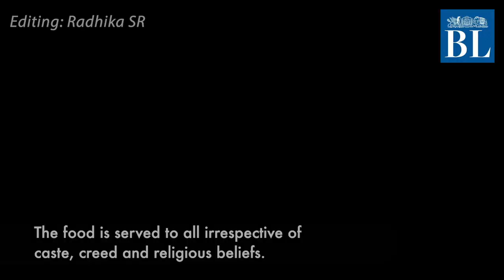Delhi's langars feed thousands despite Covid-19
Gurudwaras provide langar to people in the streets of New Delhi. People from all sections of the society and from all parts of the city take part in it.

Credits
Video: Kamal Narang